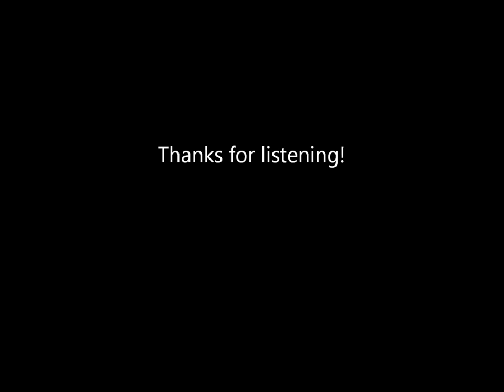Improv: Ben's Skis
Music dedicated to Ben's Skis